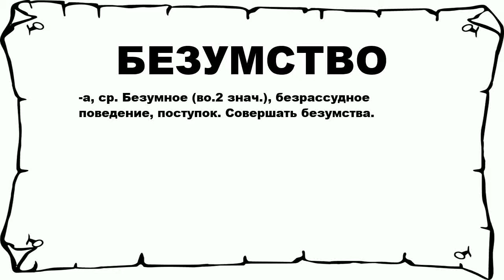БЕЗУМСТВО - что это такое? значение и описание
Хочешь знать что значит БЕЗУМСТВО? тогда слушай до конца.

 -а, ср. Безумное (во.2 знач.), безрассудное поведение, поступок. Совершать безумства.